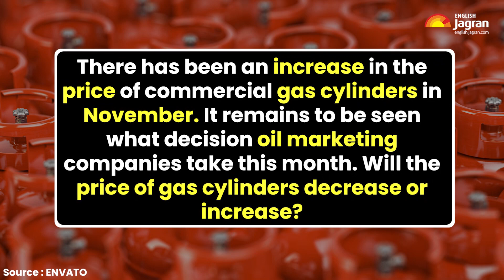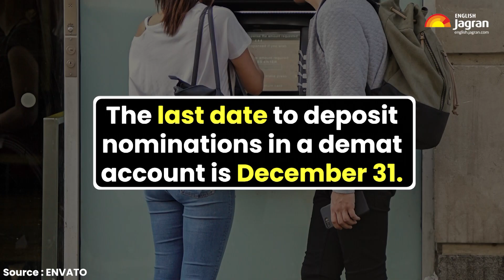Unveiling Rules That Will Transform Your World From December 1, 2023 | Jagran English News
Unveiling Rules That Will Transform Your World From December 1, 2023. The year 2023 is approaching its final stage, and the last month of the year is about to begin. With every new month comes new changes and rules that directly affect your pocket. There are several new rules related to SIM cards, UIDAI ID, and more, which will have an impact on both your pocket and your life. Watch this video to know more.